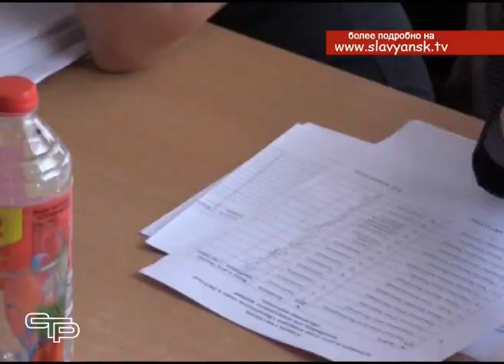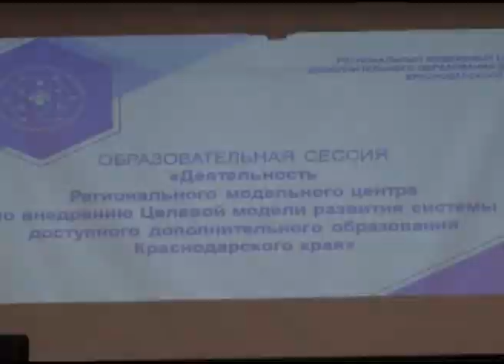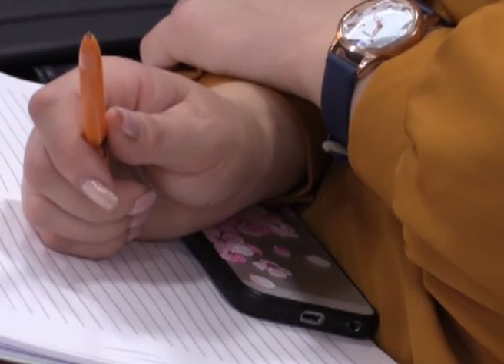Выберут самых лучших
В Славянском районе стартовал ставший уже традиционным конкурс профессионального мастерства «Воспитатель года Кубани».  В этом году за победу в нем будут бороться 15 педагогов дошкольного образования. С участниками творческого состязания одними из первых познакомились наши корреспонденты